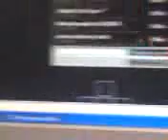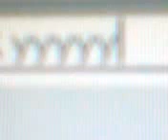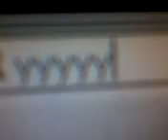My true hearts!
Love hearts